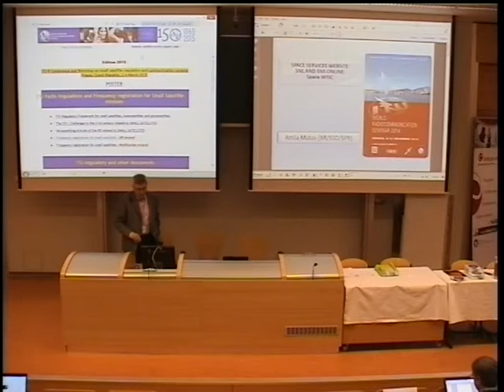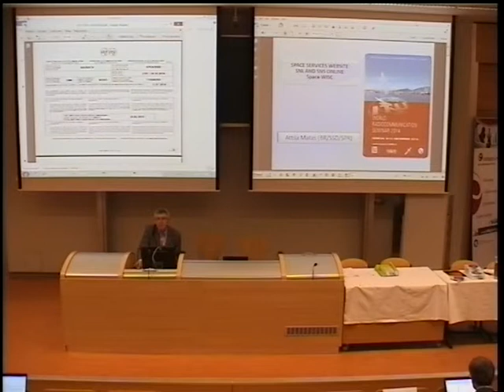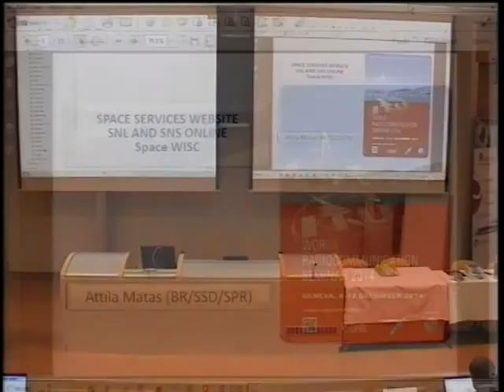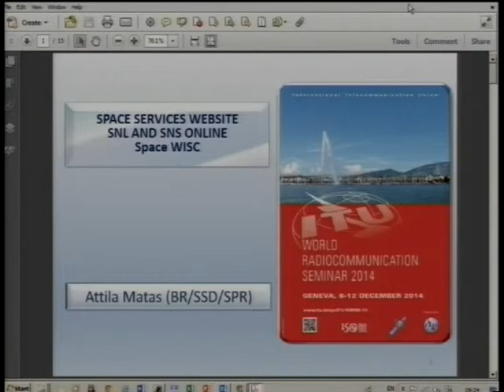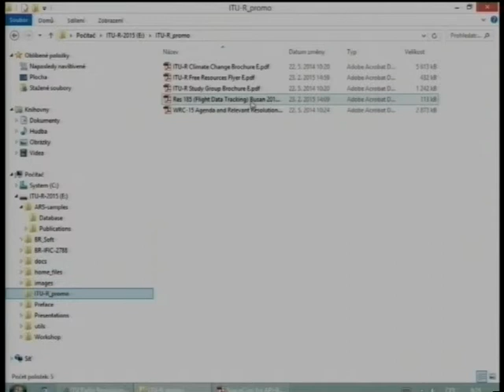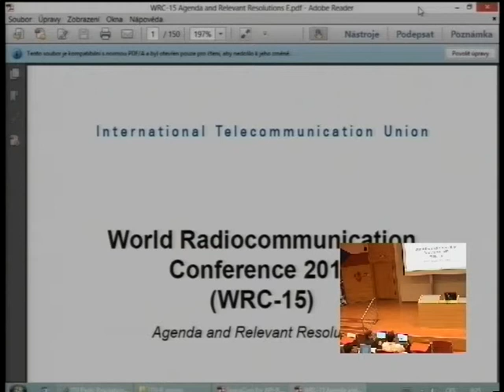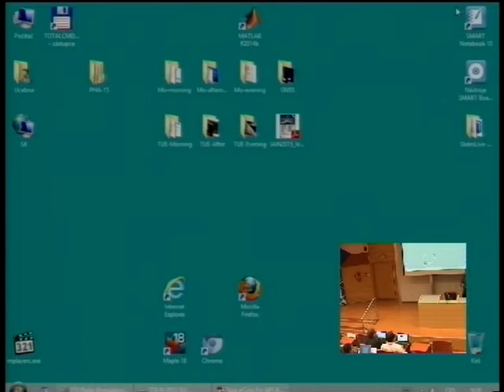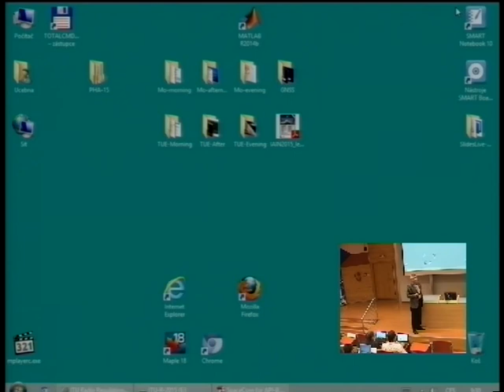2015-03-04 Morning Session 1 Part 2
Interactive sessions:
* ​Mr. Attila MATAS, Head SPR​, ITU BR​